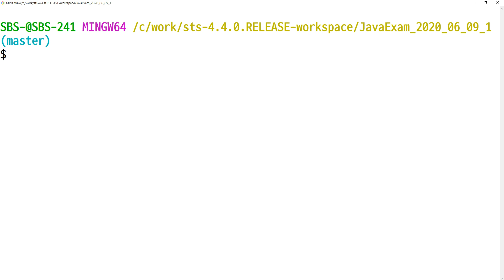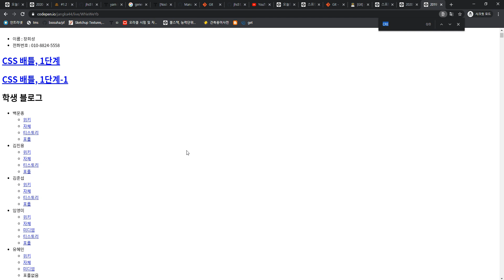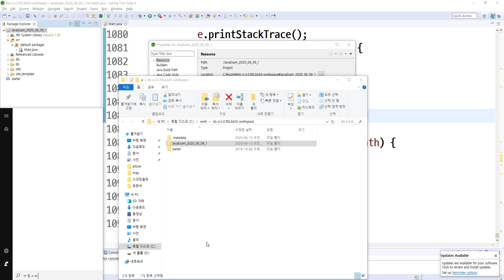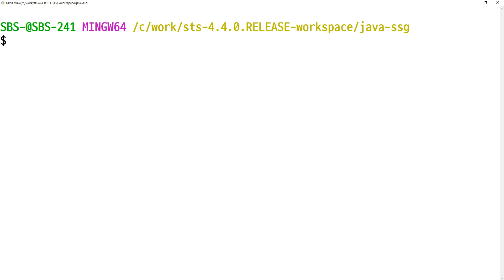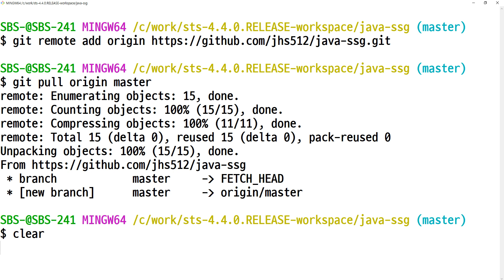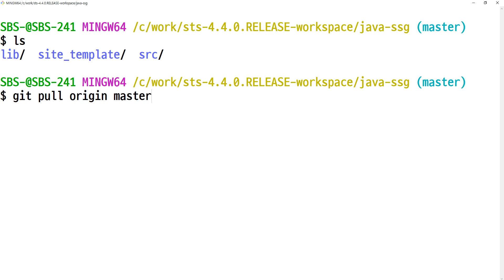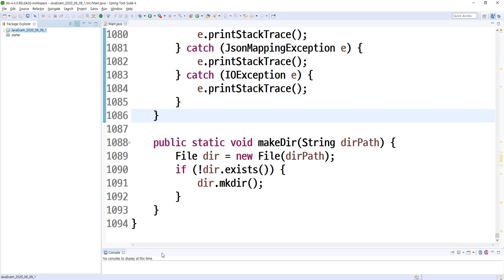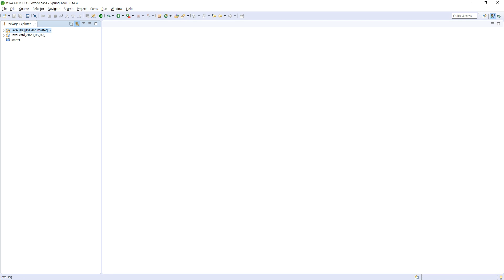2020 06 12, GIT, GITHUB, 이클립스 협업 2부